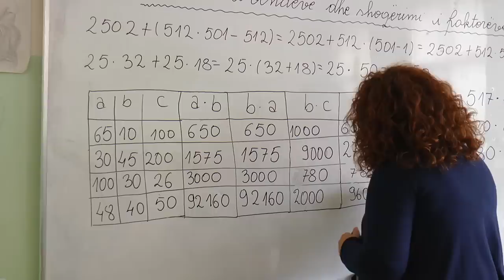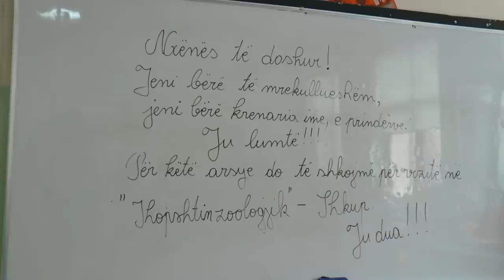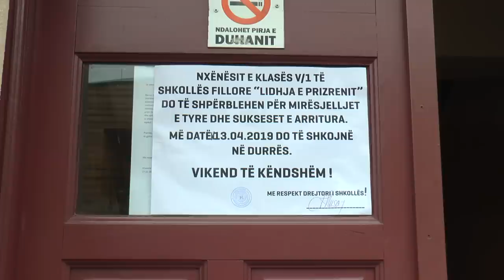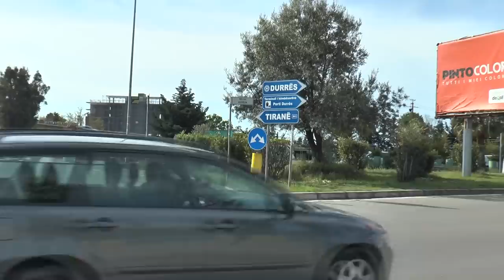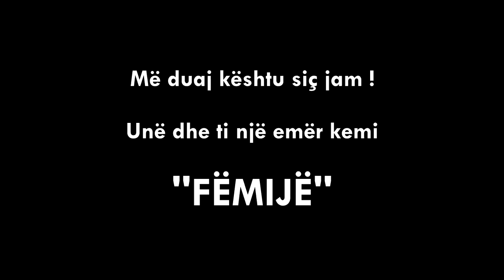YLLI DHE HANA Film i ri nga NETFLIX NEW NEW NEW